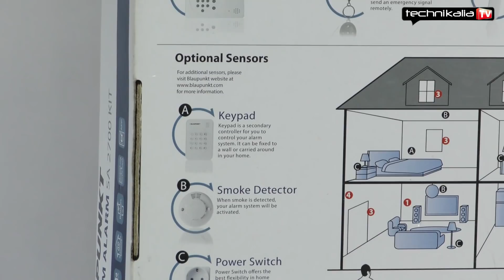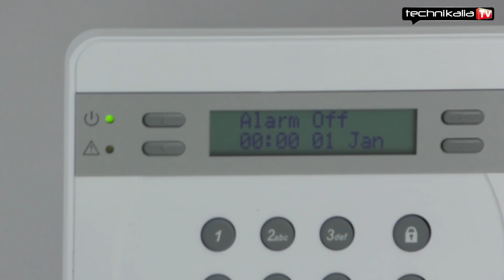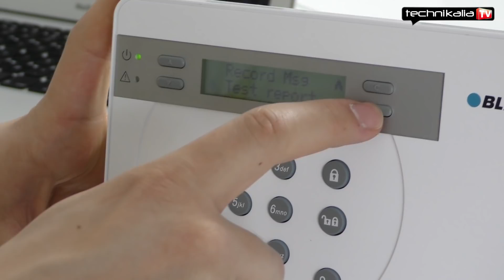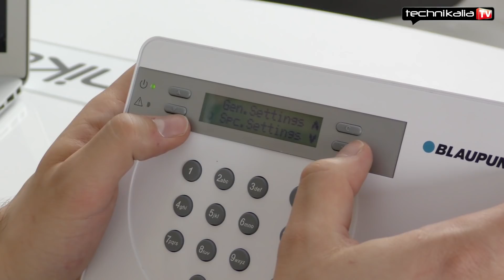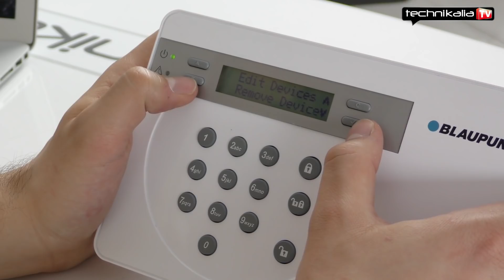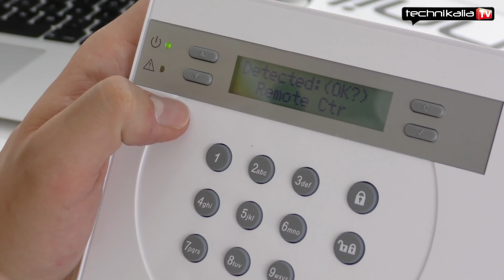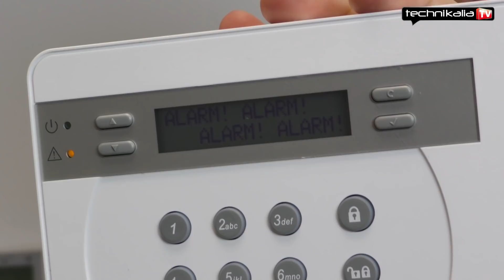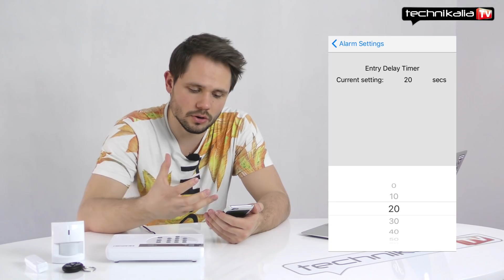Blaupunkt Smart GSM ALARM SA 2700 KIT - test